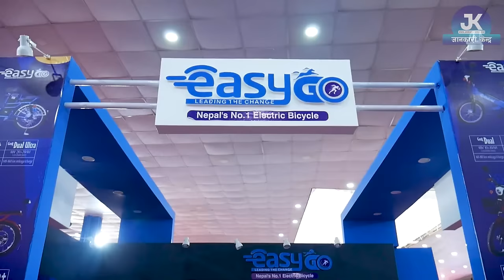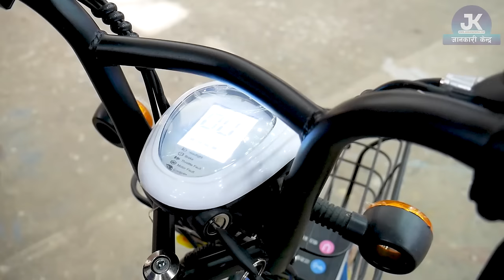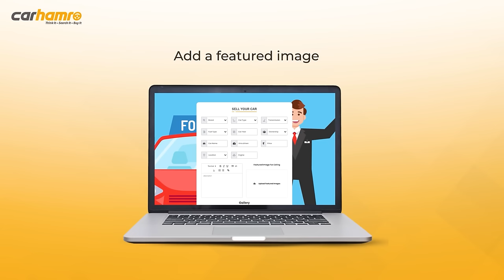Electric Cycle Price In Nepal II Easy - Go Electric Cycle II Jankari Kendra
सम्पर्क नं. :   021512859 / 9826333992 / 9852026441/ 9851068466